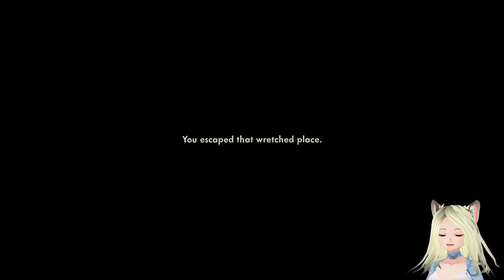Vtuber Plays [The Interview ] - "An atmospheric horror and mockumentary" One-Shot (by Geoff Alday)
In this game we deal with the horrors of a cardboard cutout that doesn't understand the concept of personal space! Thanks!